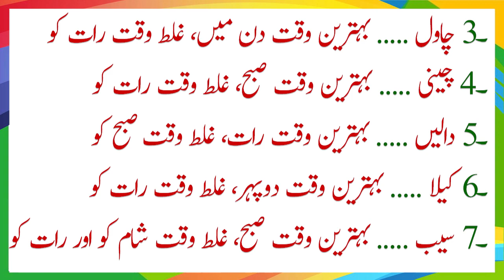7 khanay ki cheezon ke fayde | Aaj ki Achi Baatein | Daily Dua | best quotes in urdu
7 khanay ki cheezon ke fayde | Aaj ki Achi Baatein | Daily Dua | best quotes in urdu